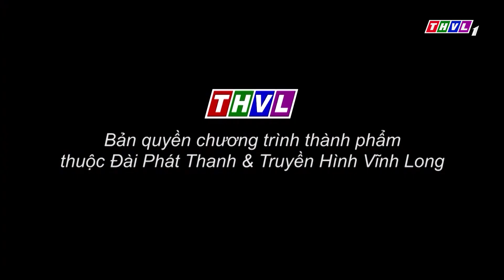Việt Nam mến yêu -Tập 268: Đến Gia Lai, khám phá Biển Hồ chè cùng MC Quang Huy và Giang Thái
Hồ T'nưng - Nơi được xem là Đôi mắt Pleiku, xinh đẹp thơ mộng bên cạnh là Biển Hồ chè xanh mênh mông bát ngát. Đến với Gia Lai lần này, MC Quang Huy và Giang Thái không thể bỏ qua những đồi chè xanh rộng lớn cũng như thưởng thức hương vị chè Gia Lai. Mời quý khán giả cùng trải nghiệm hành trình tuyệt vời này trong chương trình ViệtNamMếnYêu được phát sóng vào lúc 19h50 Thứ Bảy ngày 20/5/2023 trên THVL1.